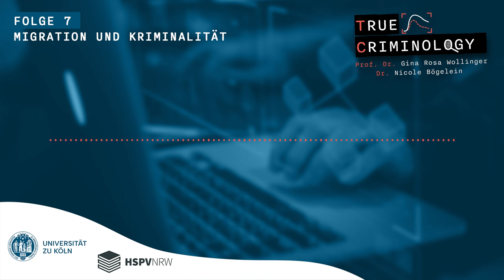True Criminology I Folge 7 "Migration und Kriminalität?"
Der Zusammenhang zwischen Migration und Kriminalität wird in den
Medien immer wieder - teils sehr vereinfachend - diskutiert. In dieser
Folge betrachten wir die kriminologischen Erkenntnisse, die es
diesbezüglich gibt.

Der Podcast True Criminology vermittelt grundlegende Ergebnisse der Kriminologie. Er bereitet grundlegende kriminologische Fragen auf: Wie normal ist Jugenddelinquenz? Passieren Sexualdelikte eher im Straßenkarneval oder in den eigenen vier Wänden? Und warum bereiten uns dunkle Ecken Angst, auch wenn dort nichts zu befürchten ist?
Der Podcast von Dr. Nicole Bögelein, Universität zu Köln, und Prof. Dr. Gina Rosa Wollinger, Hochschule für Polizei und öffentliche Verwaltung NRW, will das Interesse an Kriminalität aufgreifen und die Diskussion mit wissenschaftlichen Erkenntnissen anreichern.